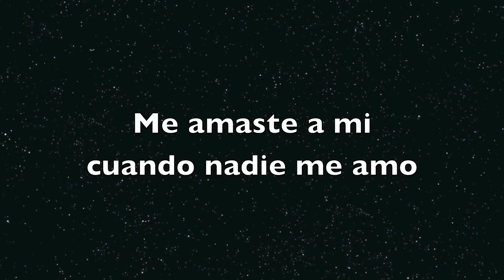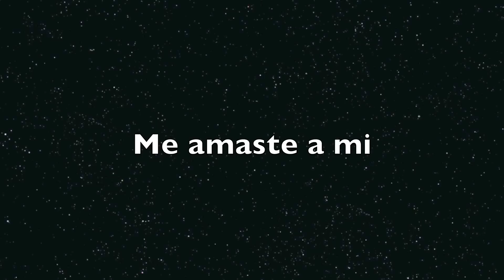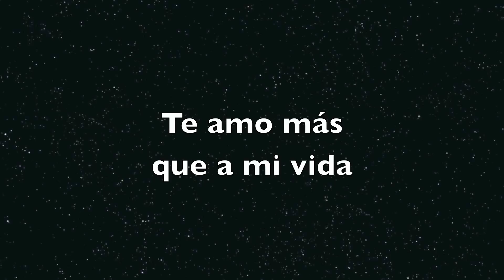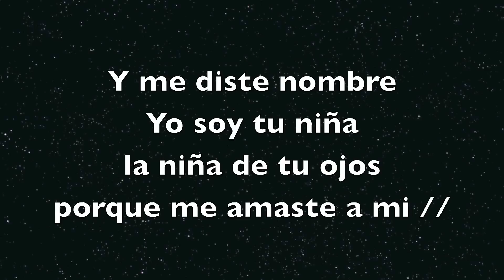La niña de tu ojos - Pista - Daniel Calvetti